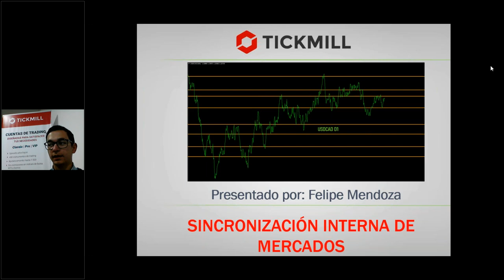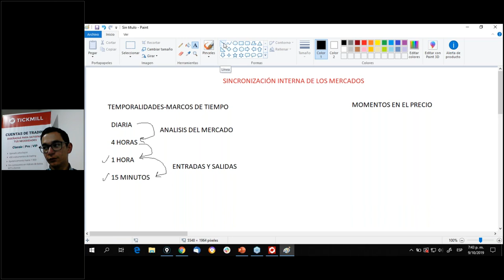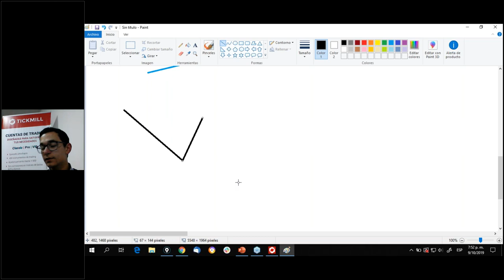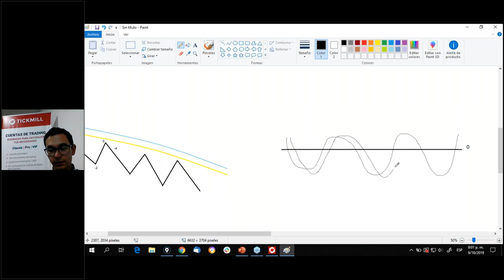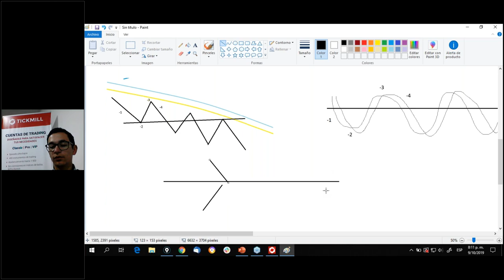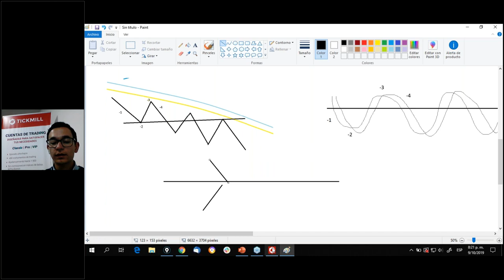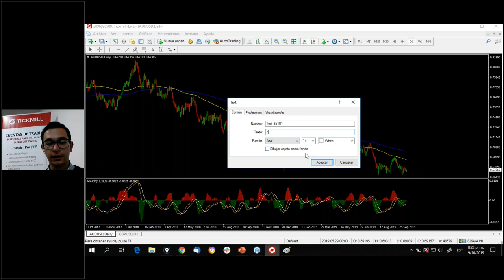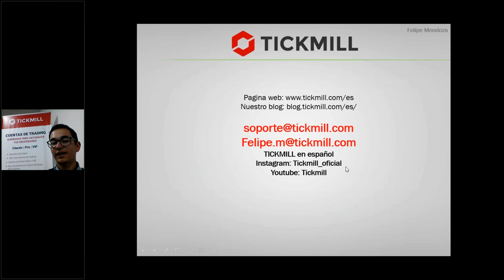Comprender el Trading de Forex y sus Estrategias (10.10.19)